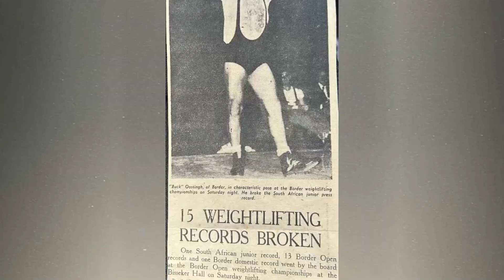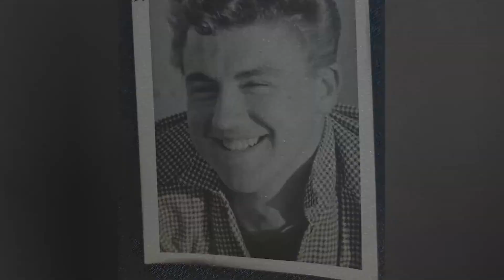Celebrating the life of Buck Oostingh